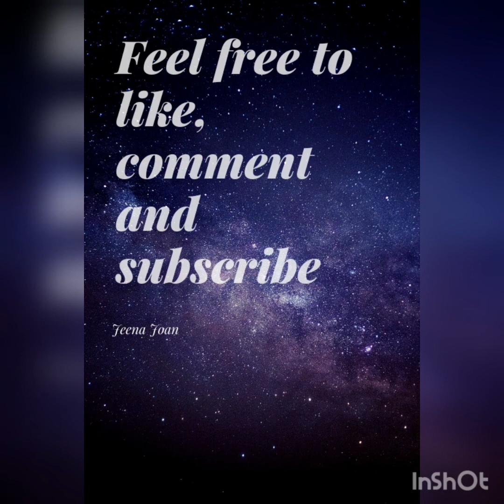Air in abundance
Tune In Frequency Readings

Namaste and welcome dear one.
We are going to tune in to the collective and channel the message that brings healing into your life. Cause you are a flower of life and I want you to bloom in all your glory.

Today we are tuning into the beautiful new wind that is blowing. The message is clear. Abundance is all around us just like air. Exhale completely before your next inhalation.

I would love you to share this message with someone you love.

Jeena